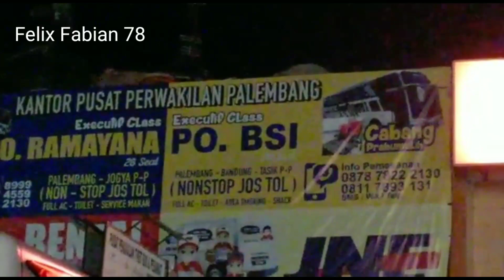Pak Tatang Sudah 25 Tahun Mengabdi di Bus BSI ‼️ Bukan Waktu Yang Singkat ‼️ Asli Ciamis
Pak Tatang Sudah 25 Tahun Mengabdi di Bus BSI ‼️ Bukan Waktu Yang Singkat
Jam Keberangkatan pukul 11.30
Bus BSI tujuan Palembang - Bandung - Tasik
Tiket Bus BSI :
Palembang - Bandung : 310.000
Palembang - Tasik : 350.000
Alamat kantor perwakilan Bus Ramayana  dan BSI Palembang
Jln. Sultan Mahmud Badaruddin II No.787 km 12